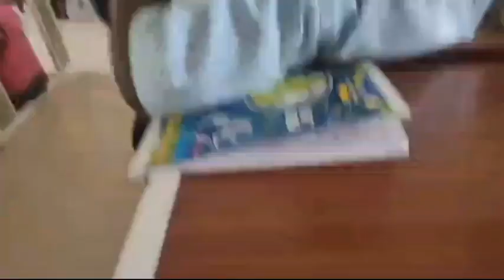ଉଦଯାପିତ ହେଲା ଆରୋହ ପ୍ରଶିକ୍ଷଣ ଶିବିର